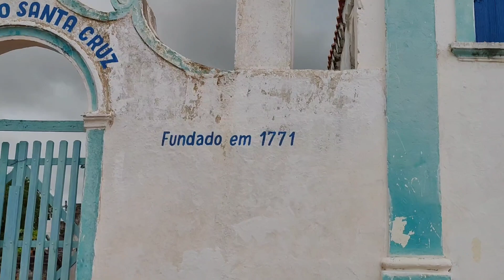Sítio santa cruz zona rural de Estrela de Alagoas. AL